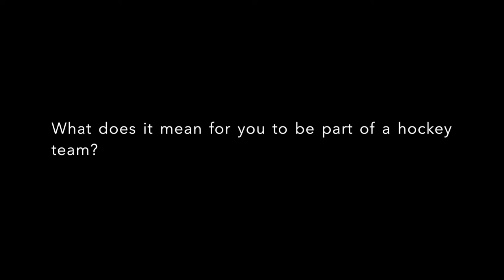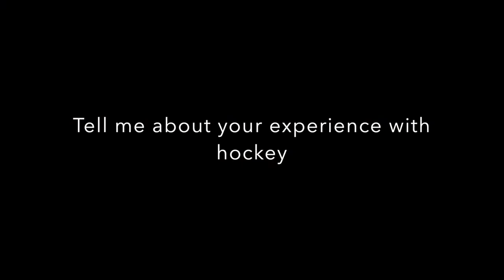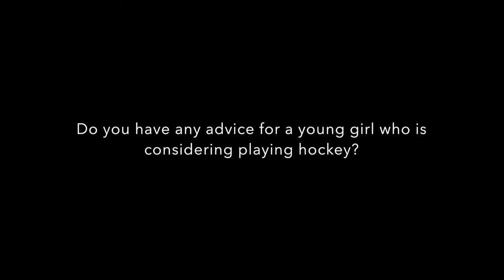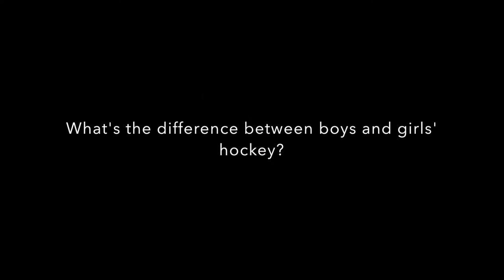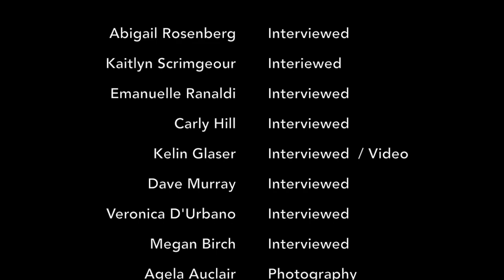Victory - Experiencing women's hockey